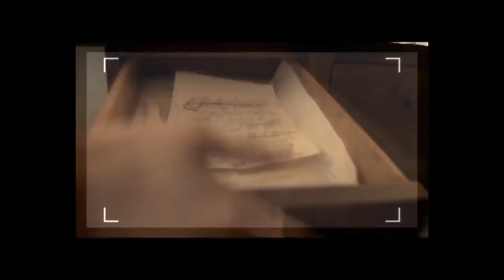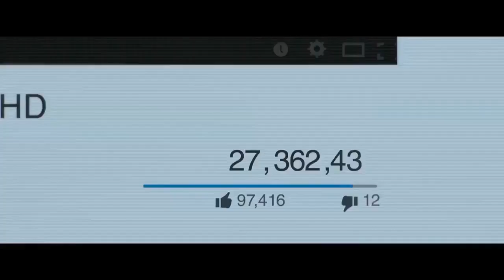Skate America Grand Prix: Karen Chen (USA) | LIVE 10 24 15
GRACE GRACIE GOLD (AGE 20) - CHICAGO, ILLINOIS, UNITED STATES - SENIOR LADIES Location: UW-Milwaukee Panther Arena in Milwaukee, .

KAREN CHEN (AGE 16) - FREMONT, CALIFORNIA, UNITED STATES - SENIOR LADIES Location: UW-Milwaukee Panther Arena in Milwaukee, Wisconsin .

Gracie Gold - Free Skating 2015 Grand Prix Progressive Skate America (2nd Place) (24.10.15)

YEVGENIA MEDVEDEVA (AGE 15) - MOSCOW, RUSSIA - SENIOR LADIES Location: UW-Milwaukee Panther Arena in Milwaukee, Wisconsin Original Airdate: .